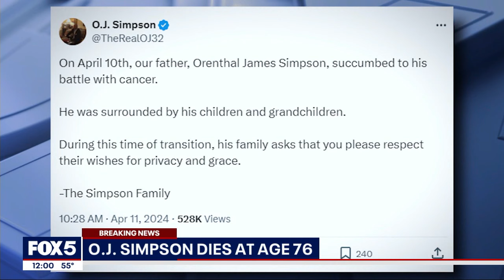O.J. Simpson dies at age 76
O.J. Simpson , the NFL running back who was later infamously acquitted of his ex-wife's murder, died at the age of 76. FOX 5 NY's Antwan Lewis reports.